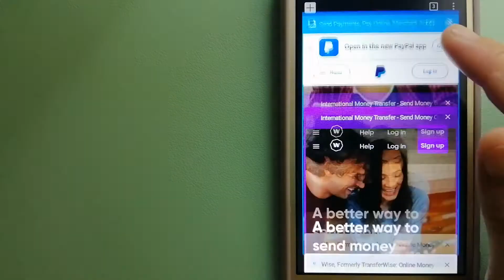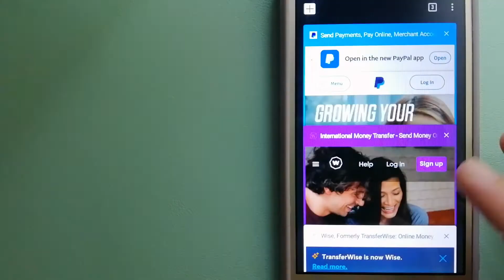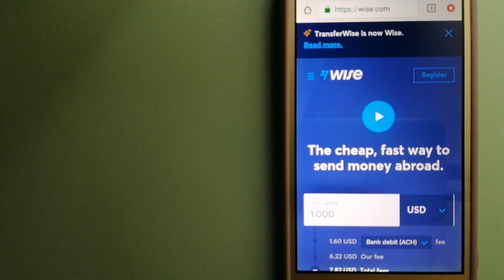🔴 How To Transfer Money Overseas From South Korea to Central African Republic🔴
The Central African Republic (CAR; Sango: Ködörösêse tî Bêafrîka;[needs IPA] French: République centrafricaine, RCA;[9] French: [ʁepyblik sɑ̃tʁafʁikɛn], or Centrafrique, [sɑ̃tʁafʁik]) is a landlocked country in Central Africa. It is bordered by Chad to the north, Sudan to the northeast, South Sudan to the southeast, the DR Congo to the south, the Republic of the Congo to the southwest, and Cameroon to the west.